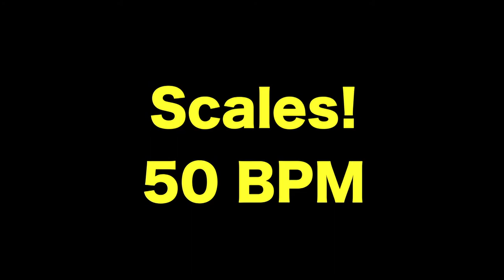French Folk Song | How To Practice Cello Series!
If you enjoy our content and wish to support us, any donation is greatly appreciated. We are invested in keeping our content free for everyone. Even a small contribution goes a long way. Thank you so much for your support.

FRENCH FOLK SONG TIMESTAMPS:

    1. Lesson Breakdown at 1:14
    2. D-Major Scales 50BPM with Repeated Notes (x2) 1:18
    3. D-Major Scale 50BPM Single Notes 2:53
    4. French Folk Song Exercise Breakdown 3:19
    5. Pizz. For the entire piece. Work on getting strings to ring. 50BPM (2x) 3:24
    6. French Folk Song SLOW tempo bowing 50BPM 6:00
    7. D-Major Scales 70BPM with Repeated Notes (x2) 7:20
    8. D-Major Scale 70BPM Single Notes 8:32
    9. Pizz. For the entire piece. Work on getting strings to ring. 70BPM (2x) 8:54
    10. French Folk Song 70BPM tempo bowing 10:51
    11. WITH PIANO! 11:49

MISSION STATEMENT: To unlock the limitless potential of musicians by providing them with an annotated, sustainable, and free practice guide.

These series of cello tutorials are aimed at helping beginning musicians maintain focused and structured practices away from their teachers.

Our videos are best seen when the student practices in front of a screen (tv, tablet, computer). Enjoy!

Co-founder and Producer: Justin Koga
Co-founder and Music Director: Laszlo Mezo